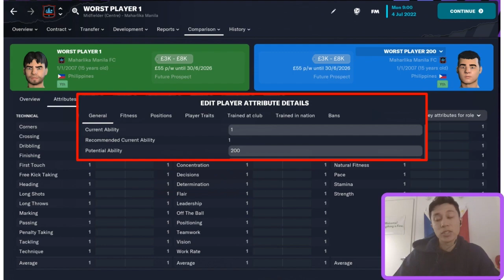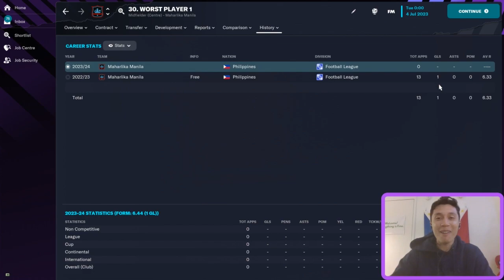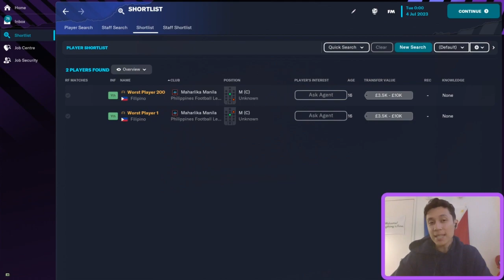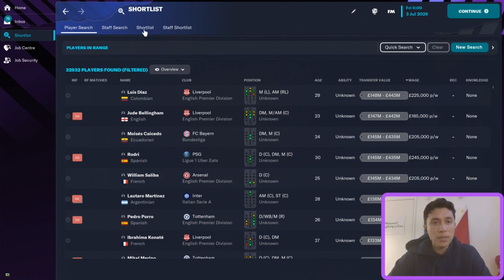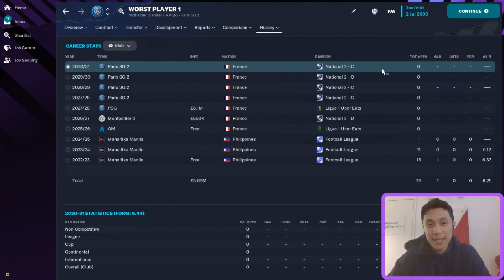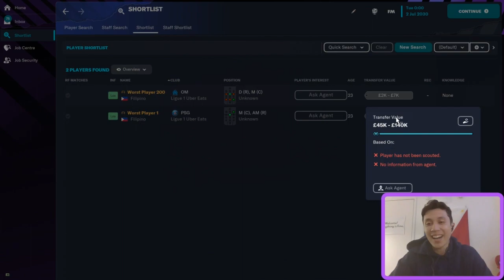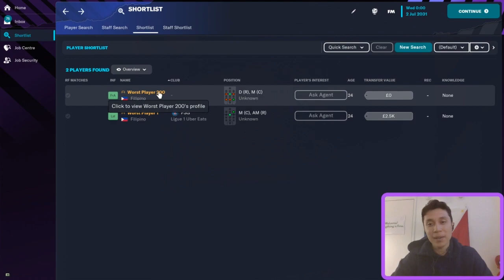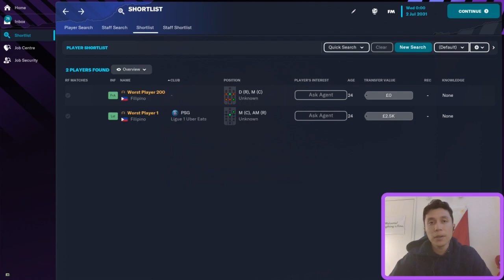I created the WORST PLAYER EVER in Football Manager 2023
Welcome to the Filipino FM channel! This is your home for Filipino Football Manager 2023 content. In this video, I created the WORST PLAYER EVER in the Philippines to see how their career would pan out in Football Manager 2023.